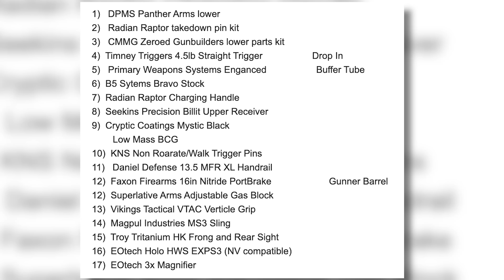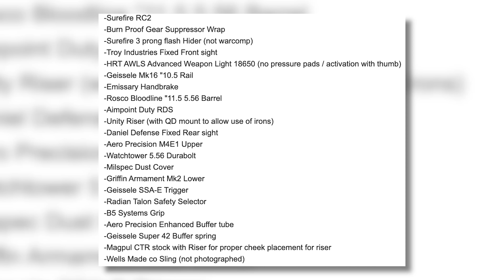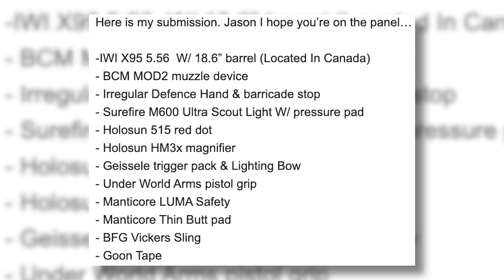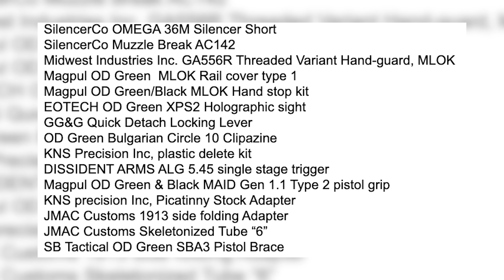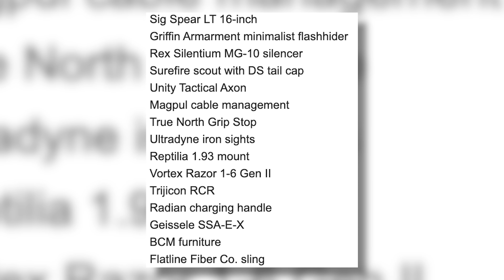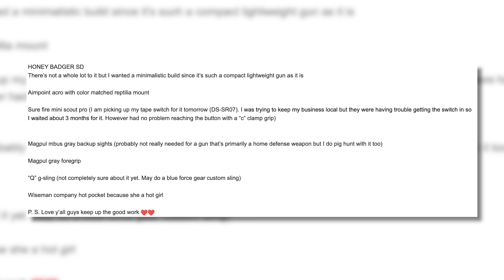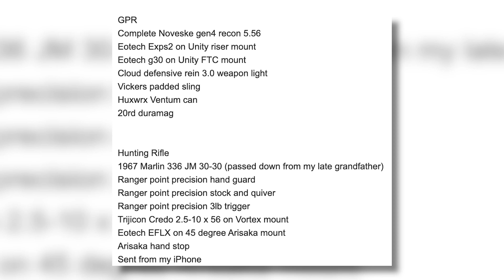Roast Your Rifles | Episode 7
Looking for a product featured in this video? YouTube prevents us from posting links. Head over to our website to find what you're looking for.